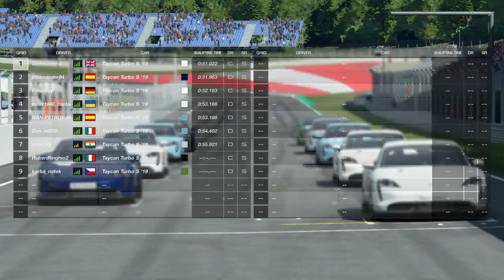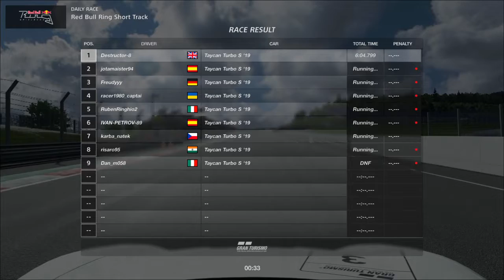Gran Turismo Sport - Online Race Win (91 Wins) - Red Bull Ring Short Track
Traction off